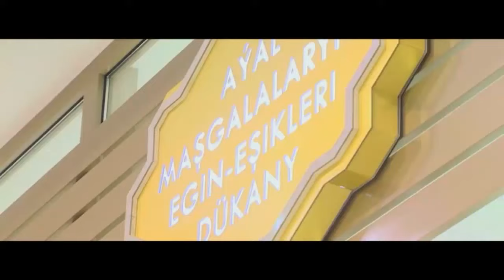Turkmen film Yuregimde sen (kino 2021)